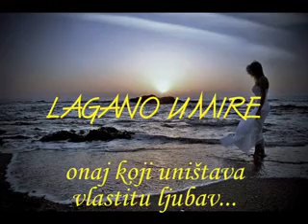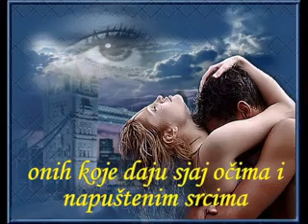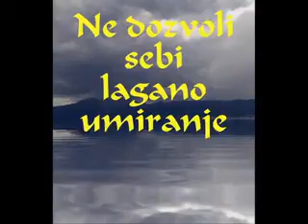Lako je lagano umreti - PABLO NERUDA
Lagano umire onaj koji unistava vlastitu ljubav,
Onaj koji ne prihvata pomoc.
Lagano umire onaj koji se pretvara u roba navika...